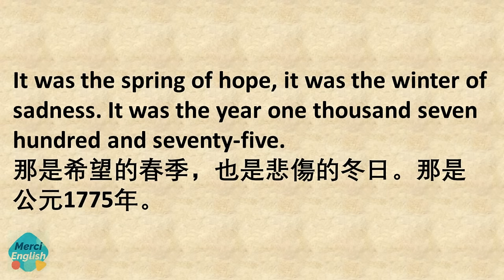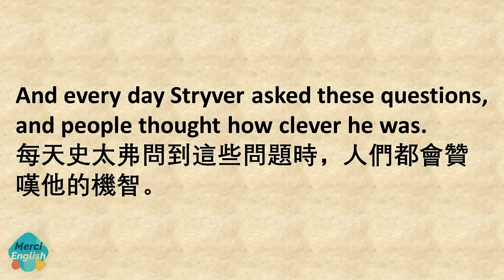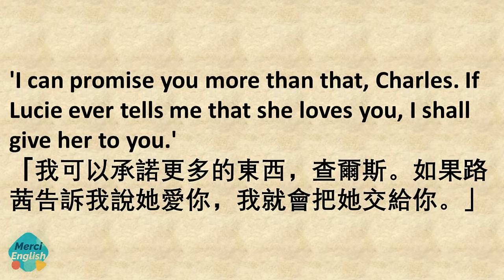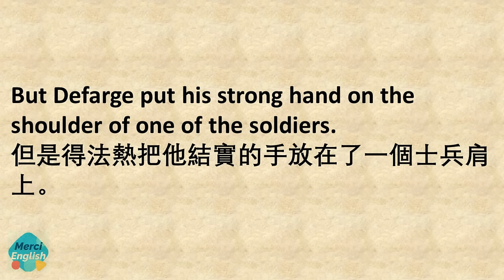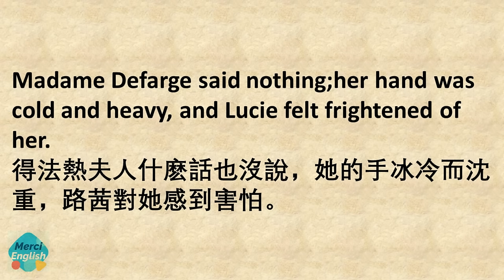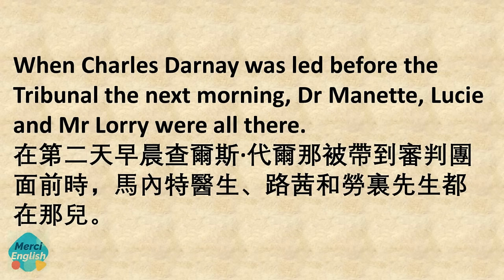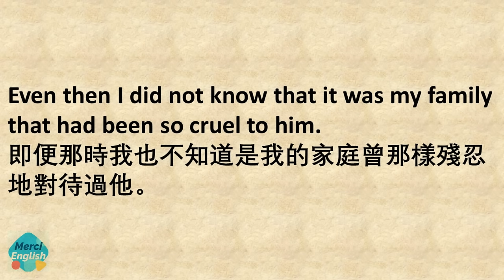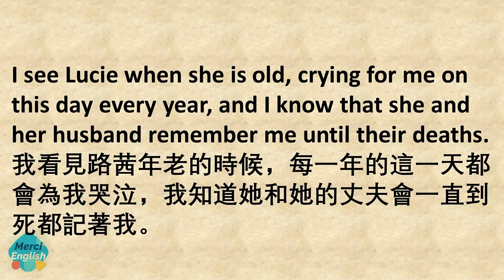Englsih Audiobook 双城记 The Twin Metropolises| 精简版| 中英双语字幕| 英文有声书| 英语故事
章节分段：
00:00:00  Chapter 1
00:06:27  Chapter 2
00:12:41  Chapter 3
00:25:19  Chapter 4
00:34:20  Chapter 5
00:47:44  Chapter 6
01:01:37  Chapter 7
01:11:05  Chapter 8
01:16:27  Chapter 9
01:34:49  Chapter 10
01:46:27  Chapter 11
01:53:17  Chapter 12
02:01:35  Chapter 13

🌟🌟🌟🌟訂閱學習更多英語小說吧🌟🌟🌟🌟
欢迎来到我们的频道，这里为您提供通过有趣的故事学习英语的机会！

我们相信，学习英语应该是有趣且易于接近的，因此我们为您准备了一系列精心策划的故事，这些故事不仅富有趣味性，同时也能够提高您的语言能力。

我们的故事涵盖了各种类型，从经典文学到当代小说，适合所有水平的学习者。每个故事都经过精心挑选，旨在为您提供一种生动的学习体验，让您在阅读中学习词汇、语法和句子结构。

除了故事本身，我们还为您提供有用的资源，如词汇表、理解问题和发音技巧，以帮助您更好地学习英语。此外，我们鼓励您与其他学习者互动交流，通过评论和讨论提高您的写作和口语能力。

无论您是初学者还是高级学习者，我们的频道都是提高您英语语言能力的理想场所。请坐下来，放松心情，让这些故事带您进入一个充满语言学习乐趣的世界吧！